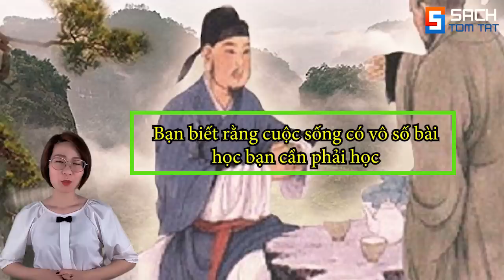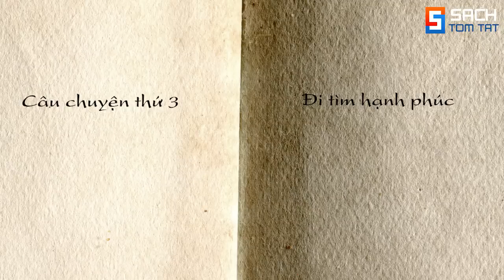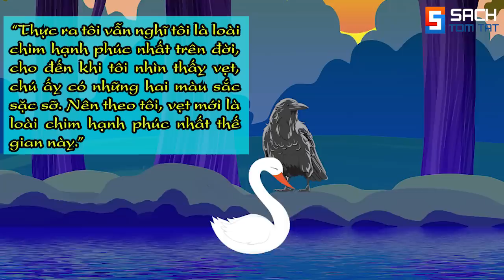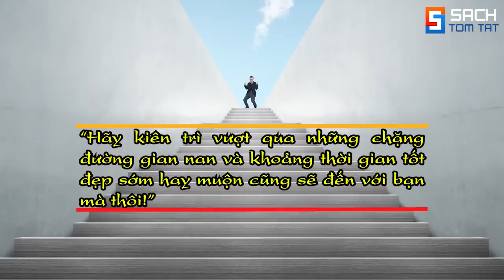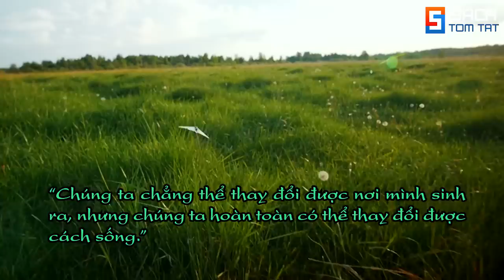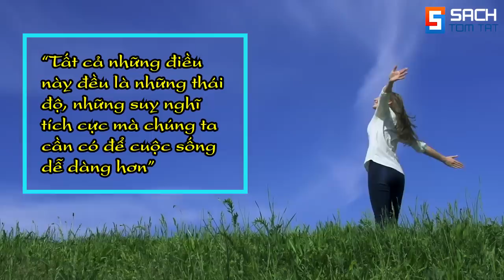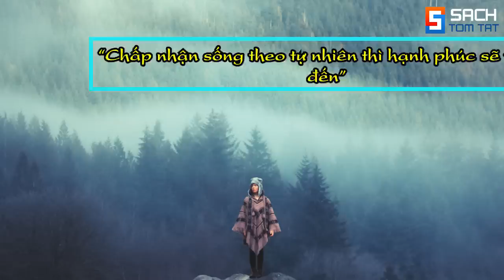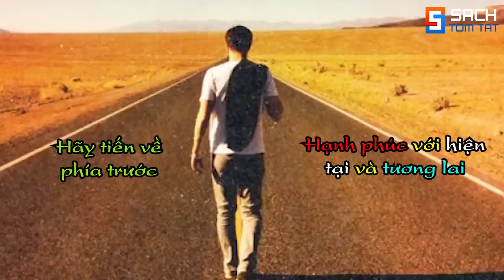6 Bài Học Đáng NGẪM Về Cuộc Đời!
6 bài học đáng ngẫm về cuộc đời!